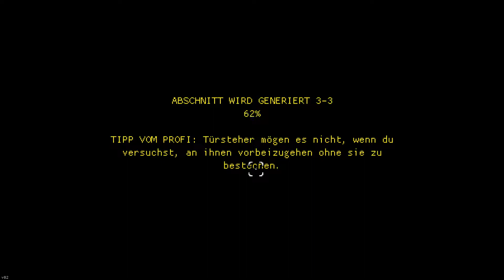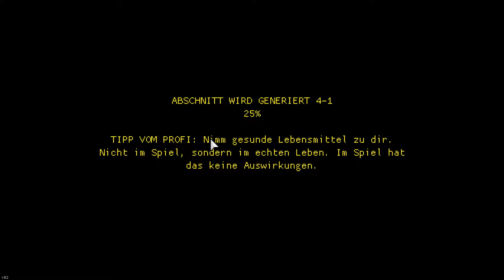Streets of Rogue [deutsch] - Frank spielt - Episode 8 - Guter oder böser Wissenschaftler?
Hallo und herzlich willkomen zu ...

FRANK spielt STREETS OF ROGUE!

Dem Spiel, dass Nuclear Throne und Deus Ex mit der Anarchie von GTA vermischt!

für Windows, Mac und Linux! Sowie separat fúr PS4 oder Switch!

Viel Spaß!